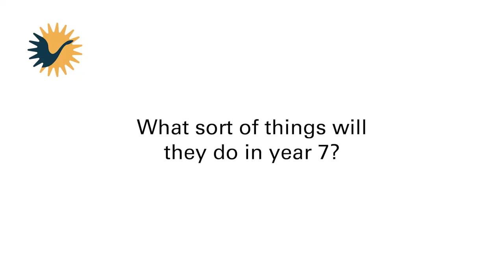Drama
Informational video about Drama